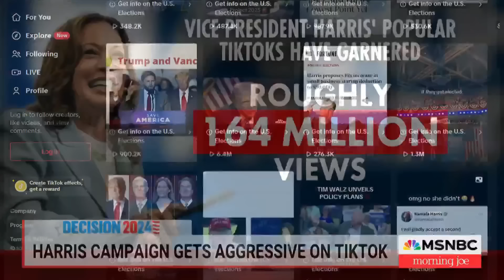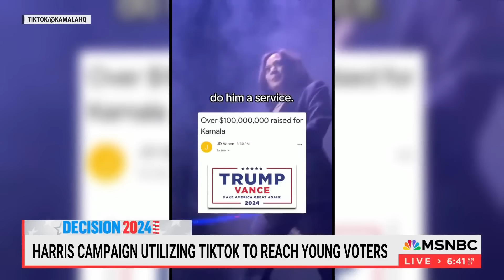Kamala Harris rides viral meme 'wave' as campaign seizes organic momentum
Bloomberg’s Riley Ray Griffin joins Morning Joe to break down Kamala Harris’s digital campaign success, highlighting how she turned Biden’s failed meme strategy into a viral hit. By leaning into Republican attacks, using TikTok effectively, and amplifying her message through influencers, Harris has managed to dominate social media with a rapid response strategy.